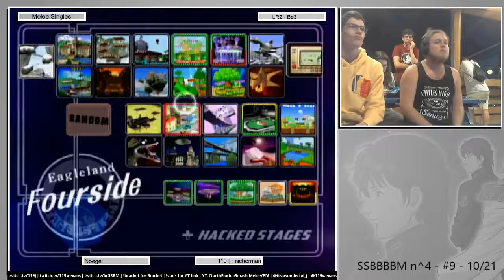BB #9 - 10/21 - Noegal vs. 119 | Fischerman - LR2